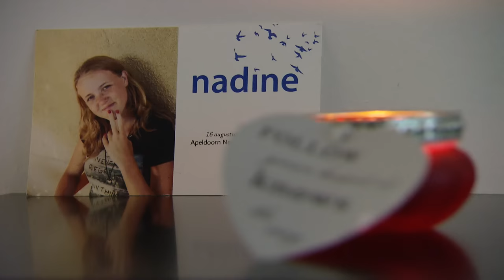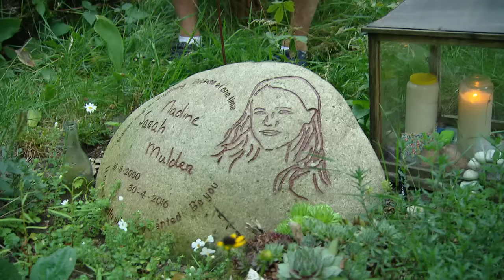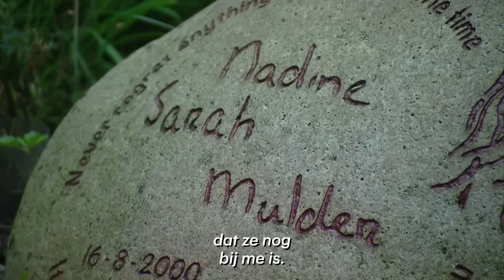Nadine (15) overleed na val van rots, ouders doen hun verhaal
Nadine (15) verongelukte zes jaar geleden tijdens een vakantie in Turkije. Een rots waarop ze stond, brak af. De tiener had geen schijn van kans. Ouders Mélanie en Bruno delen hun verhaal. Om troost te bieden maar ook om te vertellen wat het betekent om je kind te verliezen in een vreemd land.